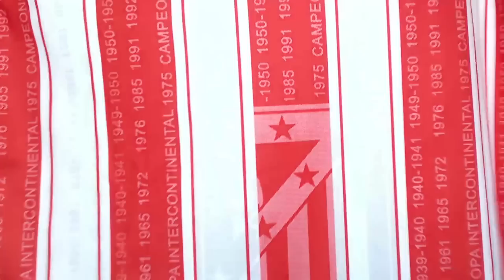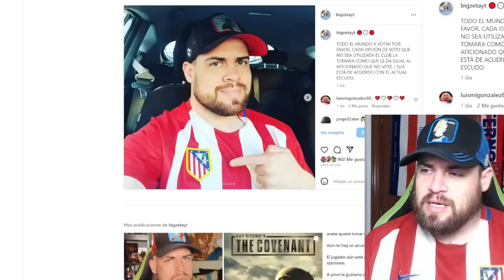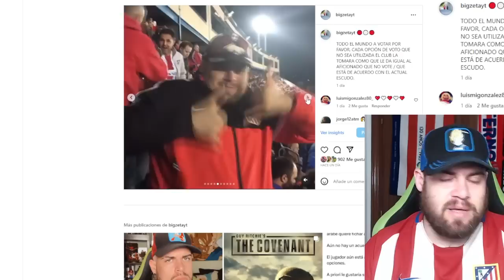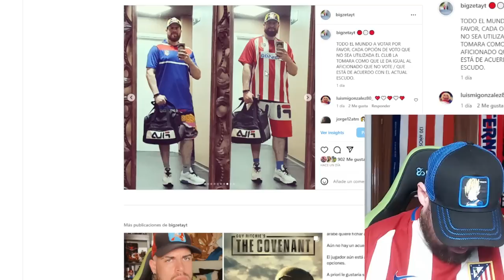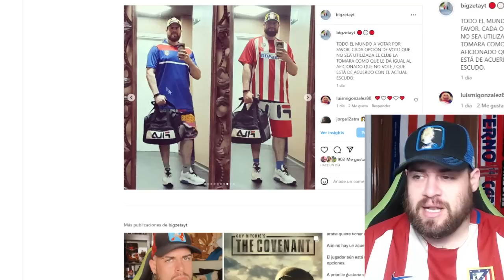EL DÍA MÁS IMPORTANTE DE LA HISTORIA RECIENTE DEL ATLÉTICO DE MADRID | ESCUDO vs ¨LOGO¨